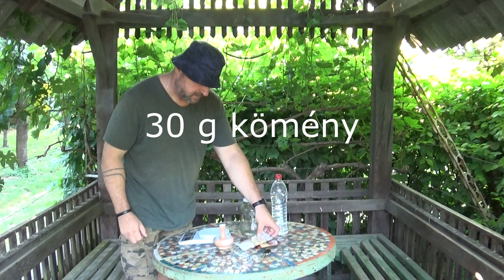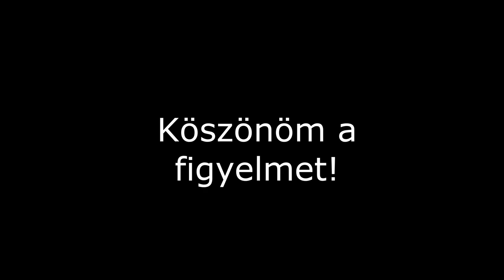208. Kömény-ánizslikőr gyomorpanaszokra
Gyomorbántalmakra és emésztés javítására ajánlom a következő receptet.:

A köménymagot és az ánizst porrá töröm, majd ráöntöm a pálinkát és 12 napig érlelem, időnként összerázva. Szirupot készítek 8 dl vízből és 40 dkg cukorból, hozzáöntöm, és újabb 2 napig érlelem. Ezután leszűröm, és hűtve fogyasztom.

Hozzávalók:

30 g köménymag
6 szem / egy mk ánizs
1 L pálinka
40 dkg cukor
8 dl víz